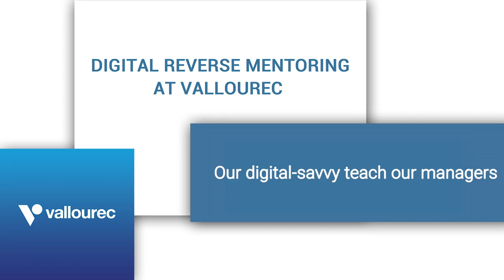Reverse Mentoring: Challenge... for trainees!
3 mentorees were asked if it was a challenge to be a trainee in the digital reverse mentoring program.

Vallourec is a world leader in premium tubular solutions for the energy markets and for demanding industrial applications such as oil & gas wells in harsh environments, new generation power plants, challenging architectural projects, and high-performance mechanical equipment. Vallourec's pioneering spirit and cutting edge R&D open new technological frontiers. With close to 19,500 dedicated and passionate employees in more than 20 countries, Vallourec works hand-in-hand with its customers to offer more than just tubes: Vallourec delivers innovative, safe, competitive and smart tubular solutions, to make every project possible.